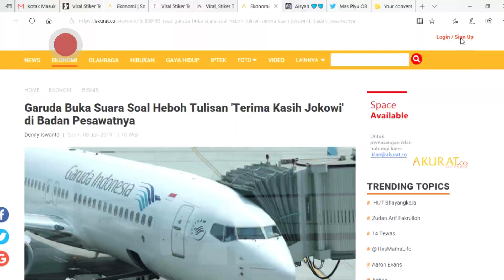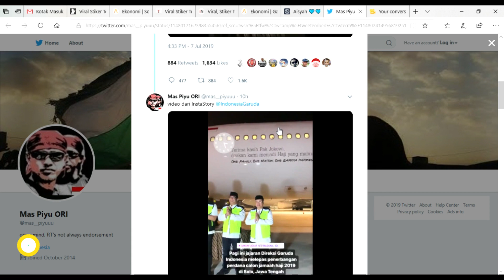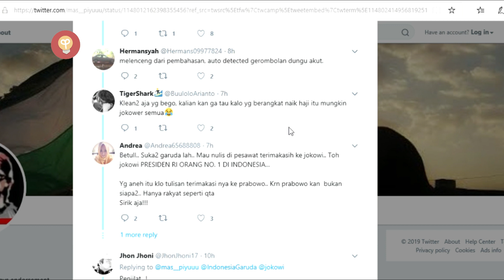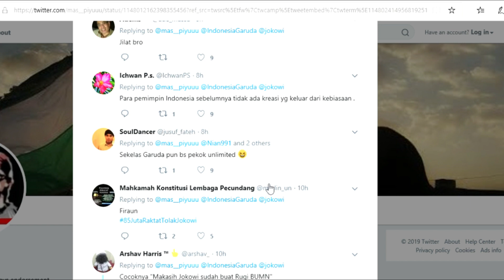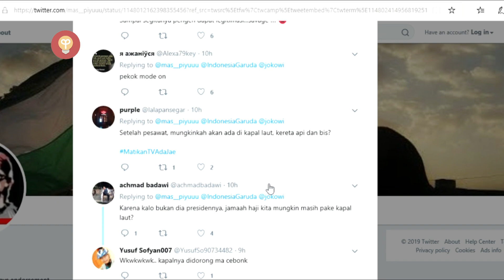TULISAN DI PESAWAT "TERIMA KASIH PAK JOKOWI, DOAKAN KAMI MENJADI HAJI YANG MABRUR"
Deskripsi video :
Kabar ini beredar lewat sebuah gambar potongan layar pesawat Garuda Indonesia. Dalam gambar itu tampak sejumlah kru pesawat dan pejabat Garuda Indonesia berdiri di samping pesawat.
Di badan pesawat terdapat tulisan "Terima kasih Pak Jokowi, doakan kami menjadi Haji yang mabrur. ONE FAMILY, ONE NATION, ONE GARUDA INDONESIA".

Gambar ini awalnya diunggah oleh akun instagram resmi Garuda Indonesia, @garuda.indonesia. Setelah ramai diperbincangkan, konten yang diunggah @garuda.indonesia itu telah dihapus. Namun gambar tangkapan layar dari konten unggahan itu terlanjur viral, terutama di aplikasi percakapan.